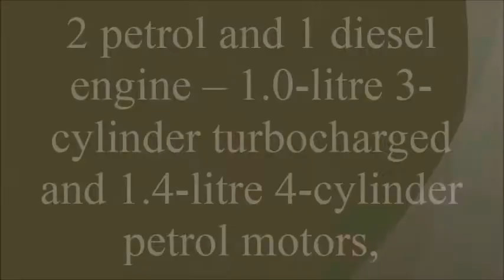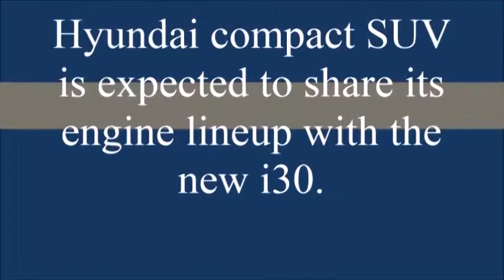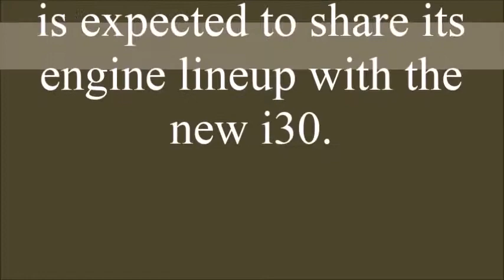Hyundai की नई i20 Based Compact SUV भारत में लांच होने को है तैयार देखे क्या है ख़ास विशेषताएं